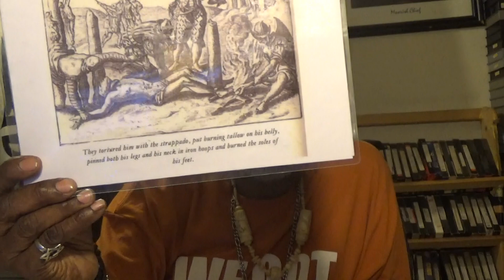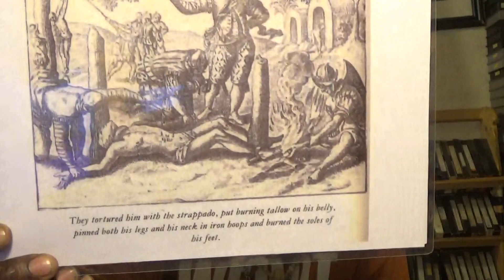R YOU READY FOR THE END OF THIS WORLD # 13